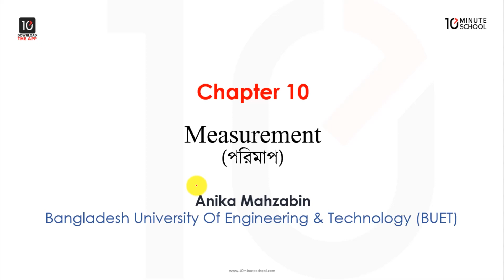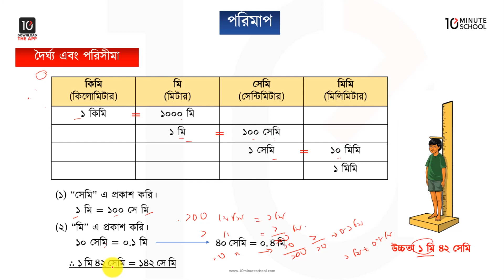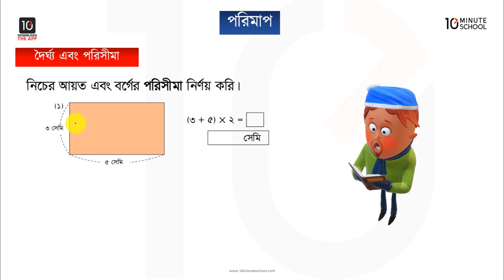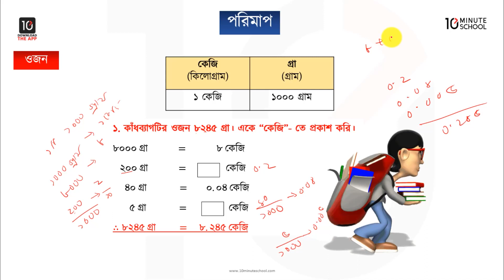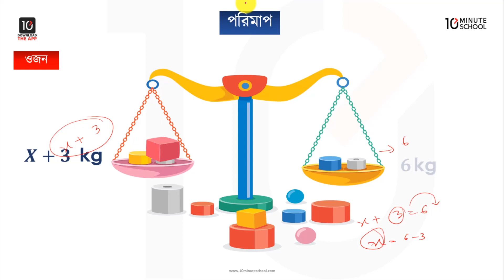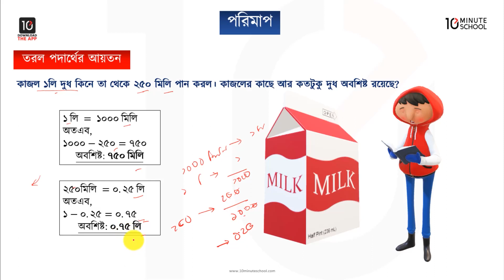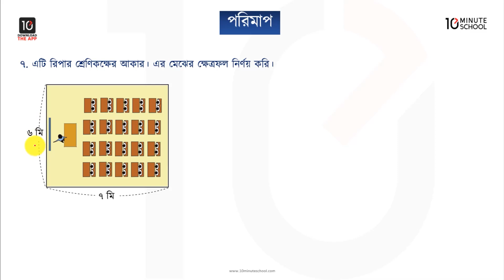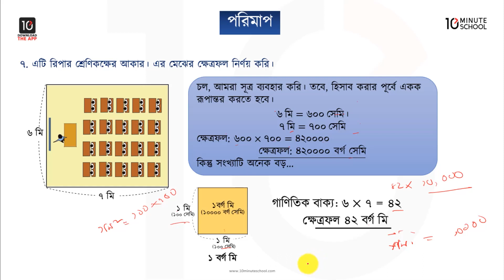অধ্যায় ১০: পরিমাপ (Measurement) [Class 4]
আজকের এই ভিডিওটিতে আলোচনা করা হয়েছে ৪র্থ শ্রেণির প্রাথমিক গণিত অধ্যায় ১০ (Class 4 Mathematics Chapter 10) অর্থাৎ পরিমাপ (Measurement) নিয়ে। প্রতিটি টপিক আলোচনার সাথে সাথে দেখানো হয়েছে বেশ কিছু উদাহরণ। আশা করছি ভিডিওটি দেখার মাধ্যমে দৈর্ঘ্য ও পরিসীমা, ওজন, তরল পদার্থের আয়তন এবং ক্ষেত্রফল সংক্রান্ত সকল প্রশ্নের সমাধান মিলবে। শুভকামনা রইল।

Instructor Name: Anika Mahzabin

00:00 Introduction
00:17 দৈর্ঘ্য ও পরিসীমা
04:31 ওজন
07:30 তরল পদার্থের আয়তন
10:14 ক্ষেত্রফল